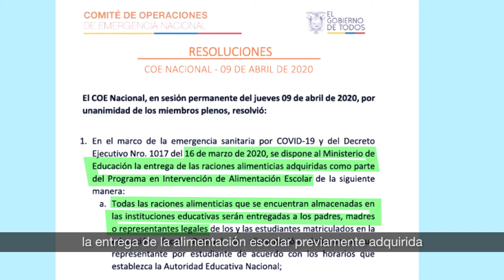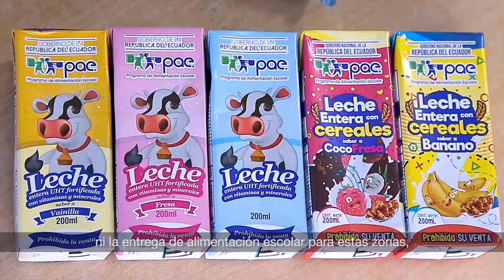Proceso de contratación pública Alimentación escolar Régimen Sierra Amazonía 2020